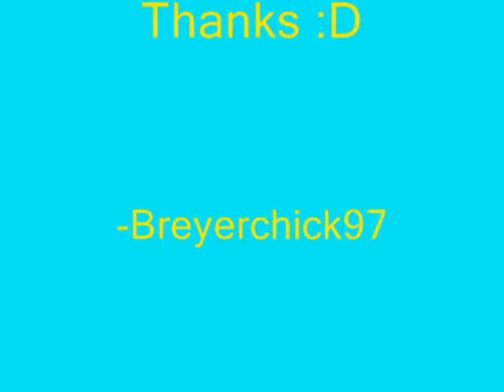Breyer "Realistic" Scenes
NO EFFECTS!!!